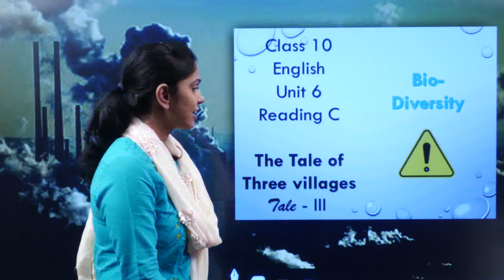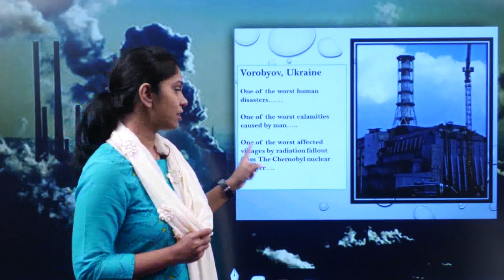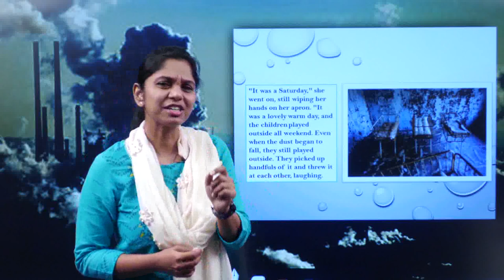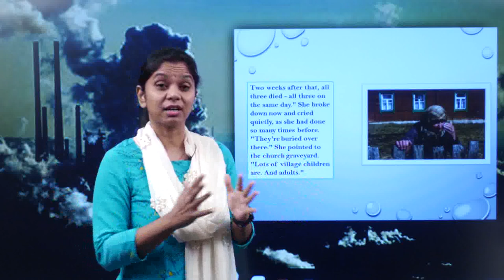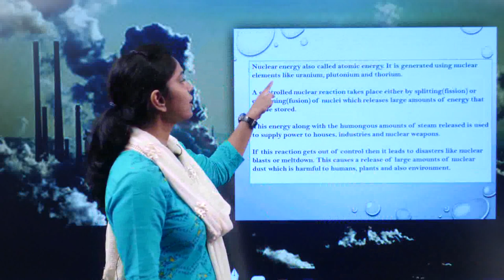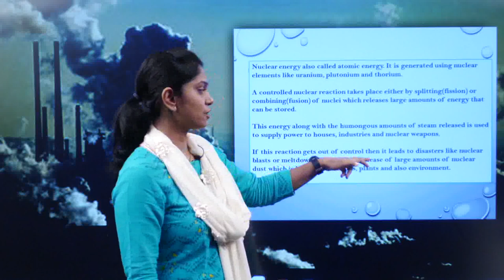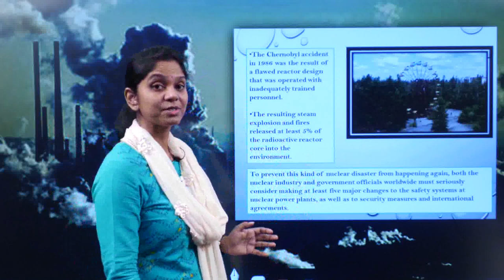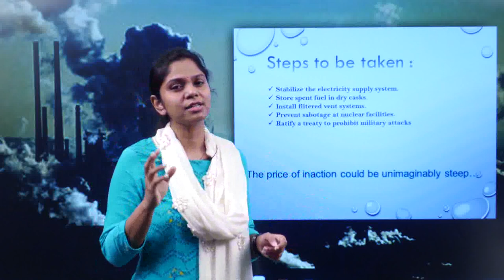g 10 ch 6 bio diversity c a take of three villages 3 explanation 3